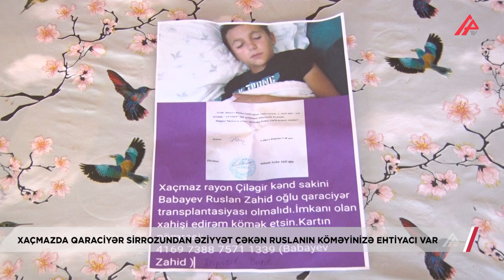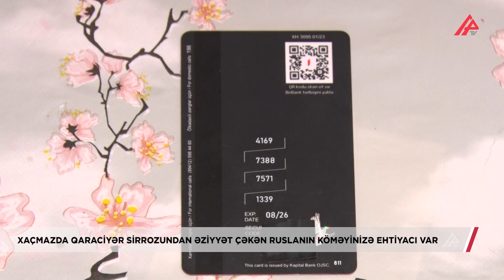Xaçmazda 10 yaşlı uşağın yaşamaq üçün sizin köməyinizə ehtiyacı var - APA TV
Xaçmazın Çiləgir kənd sakini 10 yaşlı Ruslan Babayev qaraciyər sirrozunun ağırlaşmış formasından əziyyət çəkir. Onun sağlamlığına qovuşması üçün qaraciyər köçürülməlidir.

Hazırda Ruslanın yaşaya bilməsi üçün hər gün evdə müayinəsi həyata keçirilir, ona qaraciyərinə dəstək verəcək iynələr vurulur.

10 yaşlı Ruslanın əməliyyatı üçün 80 min manatadək pul lazımdır. Ailəsinin isə bu əməliyyatı qarşılamaq üçün maddi imkanı yoxdur.

Ruslanın yaxınları övladlarının sağalması üçün xeyirxah insanlardan dəstək istəyir. Balaca Ruslana kömək etmək istəyən şəxslər 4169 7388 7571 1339 nömrəli kart hesabına pul köçürə bilərlər.

Vəli Turan, Rizvan Hacıyev, APA TV